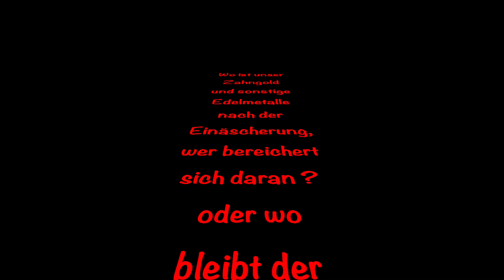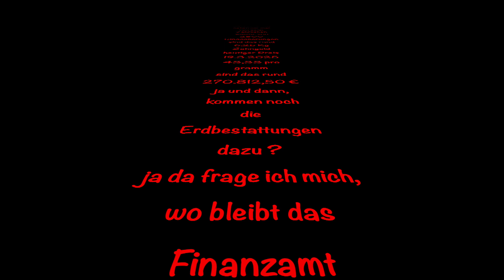Lörrach, ein ganz heikles Thema, aber es gehört mal auf den Tisch, wo bleiben die zig Tonnen an Zahn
gold und Edelmetallen, ich werde dieser frage mal nach gehen, eines ist jetzt schon sicher, an der Quelle sass der Knabe.